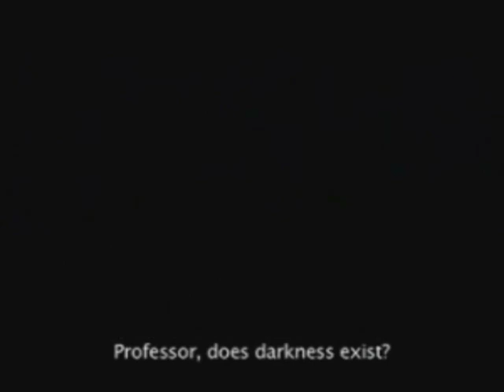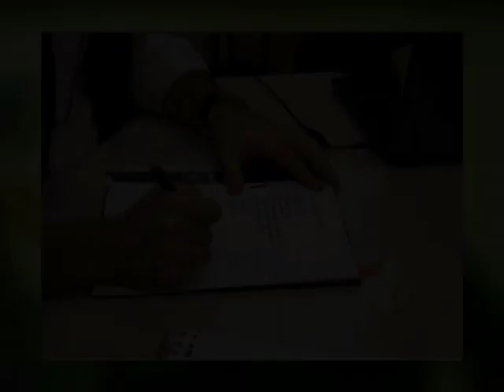PGO film voor de presentatie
Als intro voor de presentatie